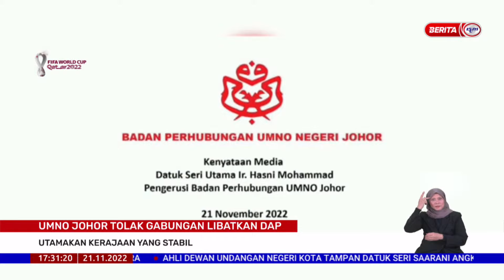21 NOVEMBER 2022 – BERITA WILAYAH – UMNO JOHOR TOLAK GABUNGAN LIBATKAN DAP